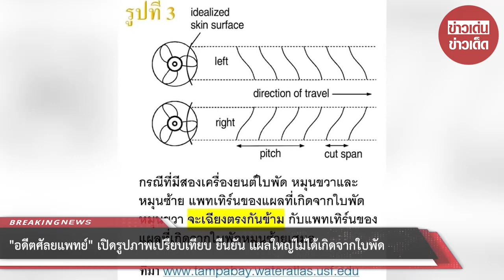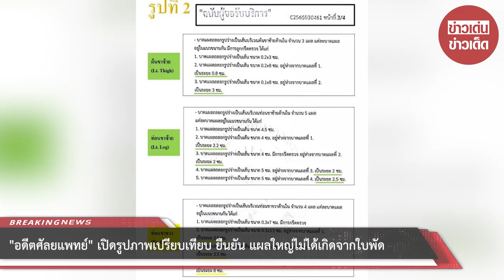“อดีตศัลยแพทย์” เปิดรูปภาพเปรียบเทียบ ยืนยัน แผลใหญ่ไม่ได้เกิดจากใบพัด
ความคืบหน้าล่าสุดสำหรับคดีของ "แตงโม นิดา" ล่าสุด "หมอธวัชชัย" อดีตศัลยแพทย์โรงพยาบาลพระมงกุฎเกล้า เป็นอีกหนึ่งบุคคลที่เคลื่อนไหวเพื่อทวงความยุติธรรมให้แตงโม ได้โพสต์เฟซบุ๊ก Tavatchai Kanchanarin เปิดรูปภาพเปรียบเทียบ ยืนยัน แผลใหญ่ไม่ได้เกิดจากใบพัดเรือ

โดยวันที่ 11 ก.ค. 65 ได้โพสต์ว่า แผลใหญ่ไม่ได้เกิดจากใบพัดแน่ๆ  แผลก้างปลา ก็ไม่ได้เกิดจาก Mercury Inertia 14D19P (Diameter 14 นิ้ว Pitch 19 นิ้ว) ใบพัดเดียวหมุนขวา

รูปที่ 1 ภาพจำลองด้านหน้า แสดงแผลก้างปลาของ ต้นขาซ้าย ท่อนขาซ้าย และ ท่อนขาขวา ซึ่งแนวเฉียงของแผลก้างปลาขาซ้ายและขาขวา จะตรงกันข้าม (ใบพัดเดียว ไม่สามารถทำให้เกิดแนวเฉียงตรงกันข้าม) ยิ่งไปกว่านั้น ระยะห่างระหว่างแผล (cut span) ยังแตกต่างกันมากมาย แม้กระทั่งแผลที่อยู่ใกล้กัน เป็นก้างปลาเก๊ หรือ ปาท่องโก๋